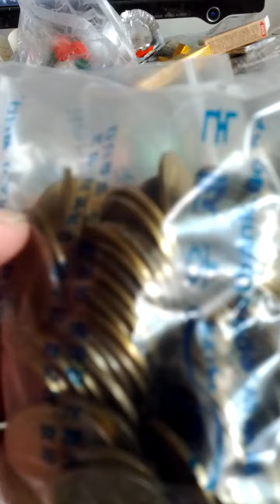Coin Bundle of 10 Won 2000(AH 1422) Issue 100 pieces-30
Sat 10th Apr 2021(AH 1442 Shaban).